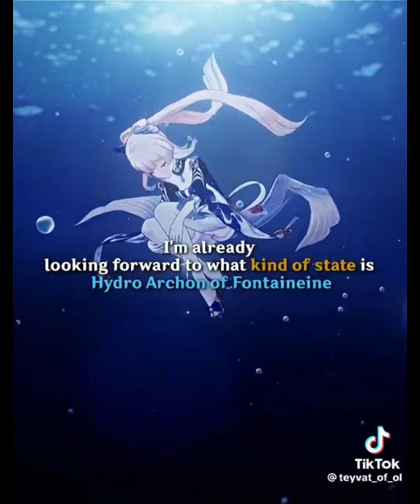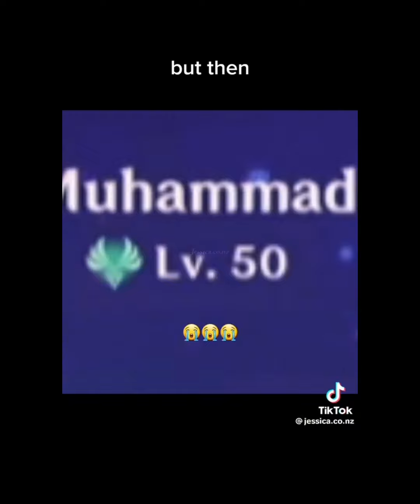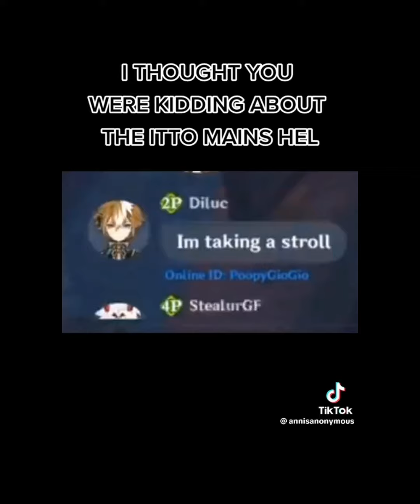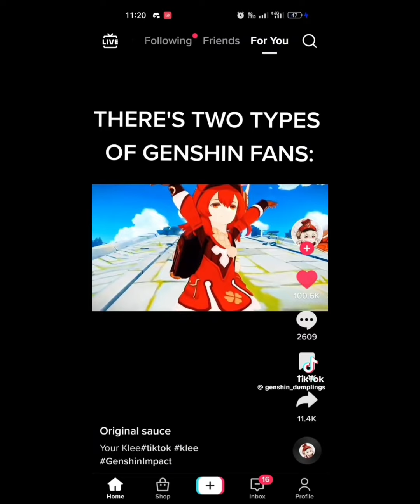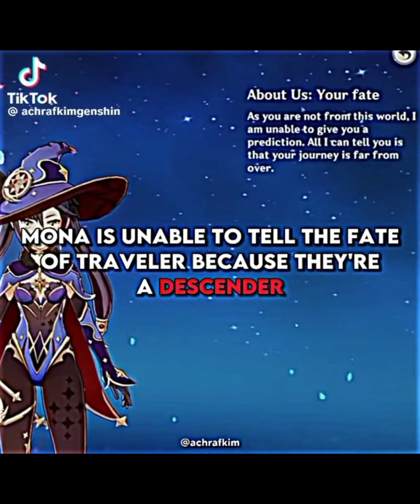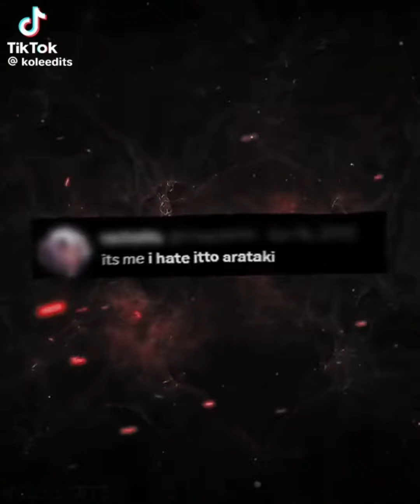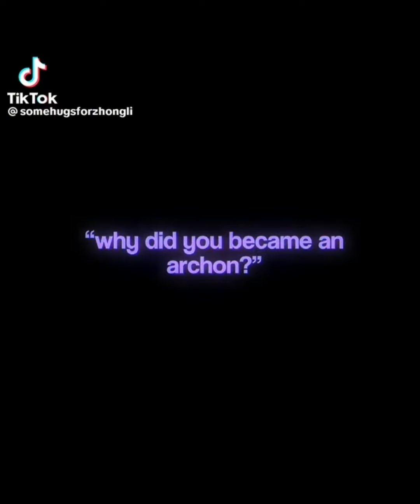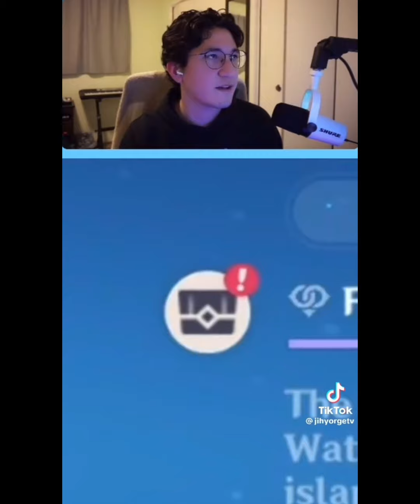Genshin Impact TIKTOK COMPILATION// Part 2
Hi there! Here is a new video. Rather said a Tiktok compilation. These Tiktoks are about the Game Genshin Impact.

All audios and music used are not mine. All tiktoks here were not recorded by me.
All Photos are not mine!!

This video is for people who don't have a Tiktok, or just don't have a Tiktok at the moment, to watch Tiktoks anyway.
All rights to the picture go to the studio.
All rights to music go to the musicians.
The people who have uploaded the Tiktoks, their names are always in the margin and or always at the end of a Tiktok.

Oh and if you want a certain direction in Tiktoks: write it in the comments or write me!

About me